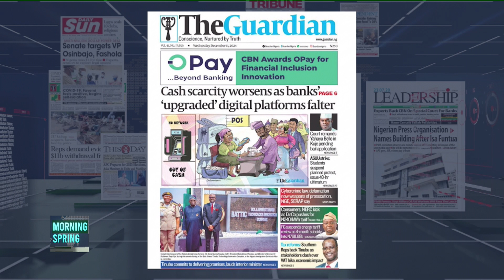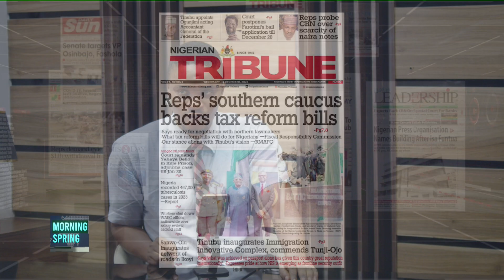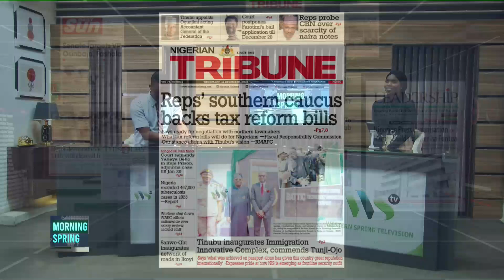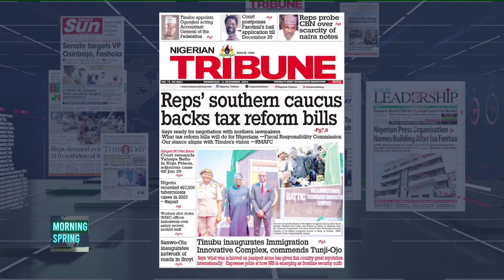✨MORNING SPRING NEWSPAPER REVIEW 📰 December 11 2024 📅📅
🌟 Join Femi Ojo and  Uzoms Okechukwu in the Morning Spring Newspaper Review Segment! 📰✨

Dive into the major headlines making waves across Nigerian daily newspapers. Get in-depth insights, stay informed, and be part of the conversation!

📞 Join the Conversation: Share your thoughts and questions live! 📲💬